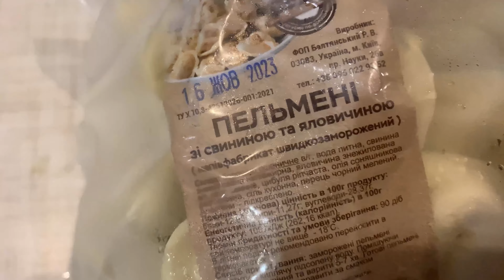НОВЕ ЛІЖКО// СКІЛЬКИ КОШТУЮТЬ ЯЙЦЯ?// ГАЛЯ БАЛУВАНА//СМАЧНИЙ КЕКС З ГАРБУЗА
Рецепт кексу🥮🥮🥮
300 грамів печеного гарбуза
2 курячих яйця
100грамів цукру
Ванілін
80 грамі вершкового масла
220 грамів борошна
5 грамів розпушувача
Можеа додати мак, цедру лимона або апельсину
✔️для глазурі
100грамів цукрової пудри
декілька ложок соку апельсину
Смачного 😉😉😉